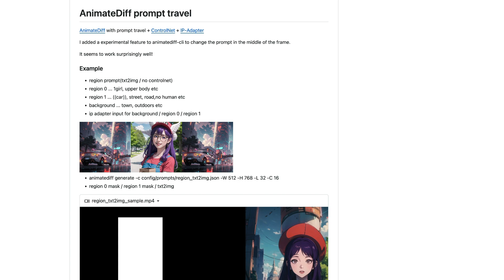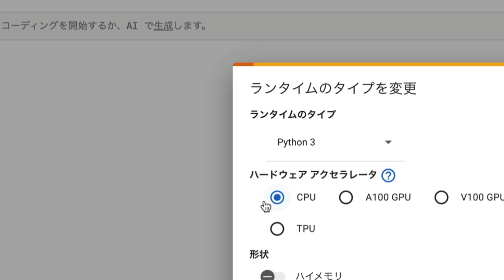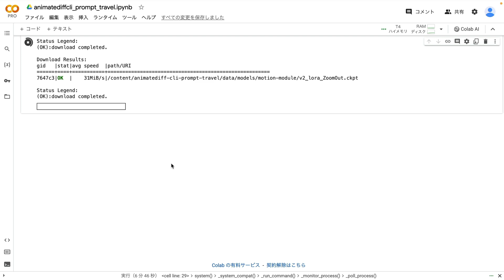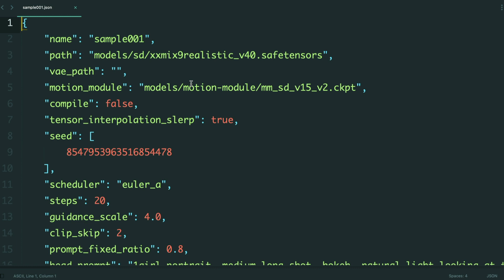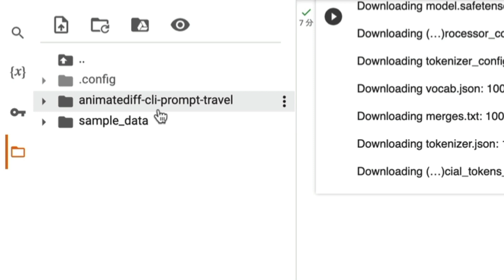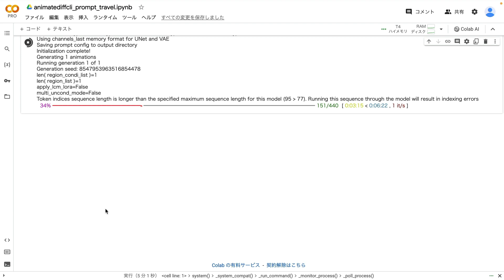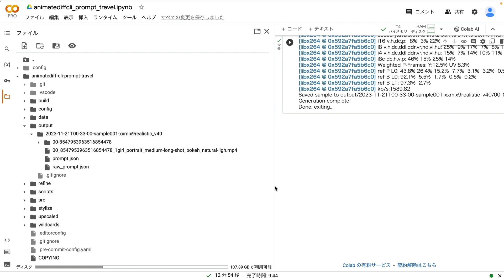AnimateDiff CLI Prompt Travelを使って動画を生成する方法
【関連リンク】
▼ AnimateDiff CLI Prompt Travel

【関連動画】
▼ Google Colabって何？有料プランの切り替えについての解説

▼ 質問し放題サービス(単発の質問サービスもあります)